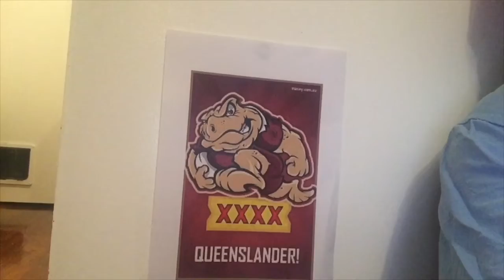Mystic cats? Our feline friends pick State of Origin II winners